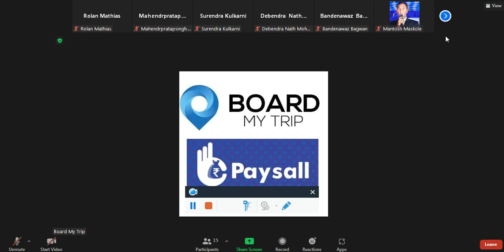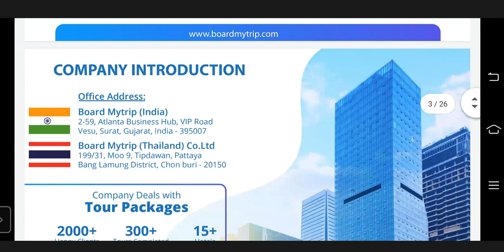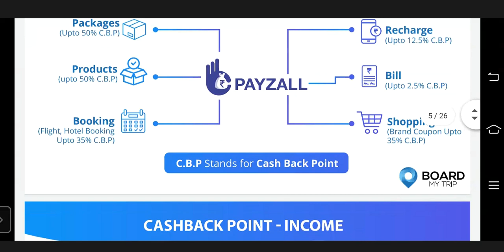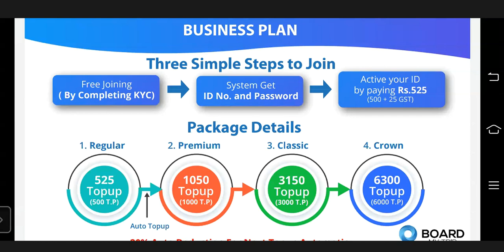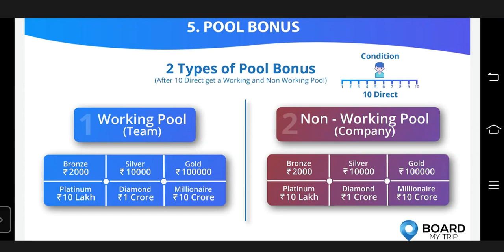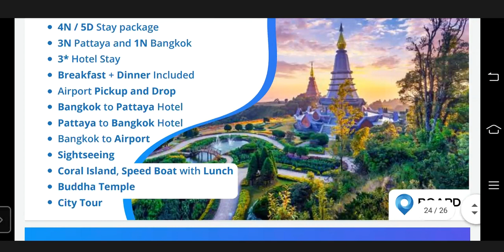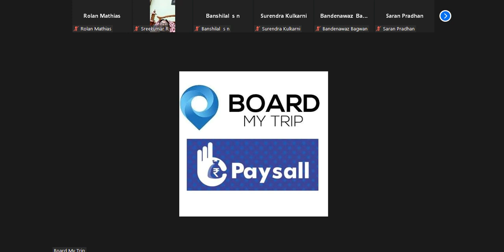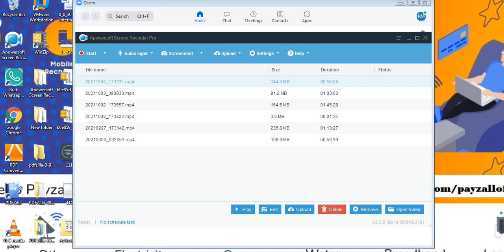Board My Trip Full Business Plan - Recorded Meeting 06-10-2021 Paysall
Let Grow Together

Board My Trip  Full Business Plan - Recorded Meeting  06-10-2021

Lets Educate Each other and grow the Team,

Cheers and Be Safe
Genaral infomation Follows

Share your friends to understand the plan ,